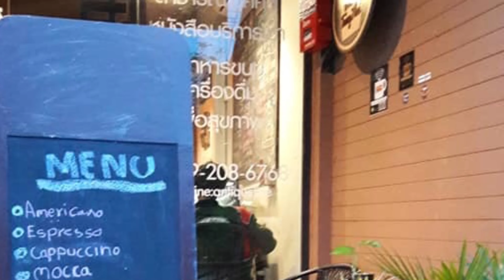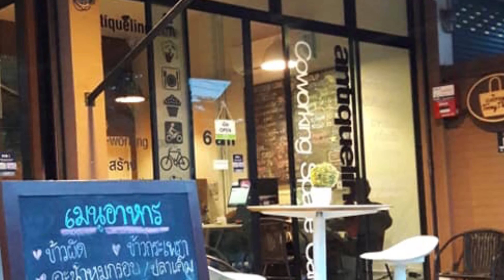Front view antiqueline Group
Front view chill see..